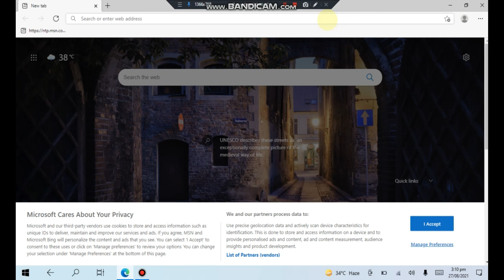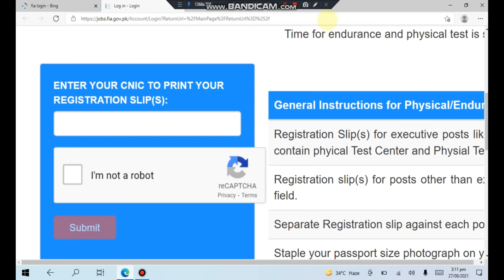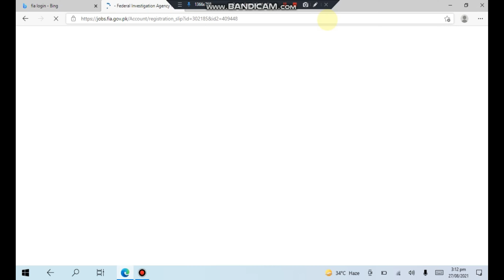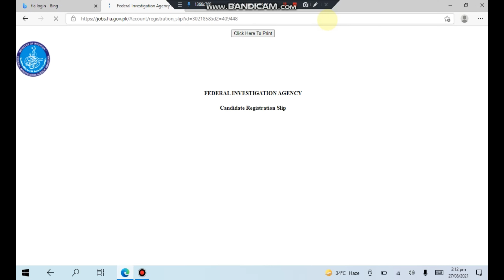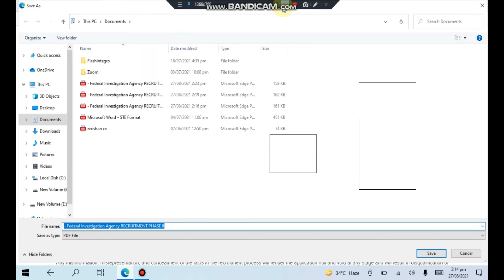FIA/////ESAY WAY TO CHEK AND DOWNLOAD ROLL NO SLIP/////WITH OUT GOOGLE AND CHOROME////ERROR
Fia roll no slip download short way.with out error.chek video.fia